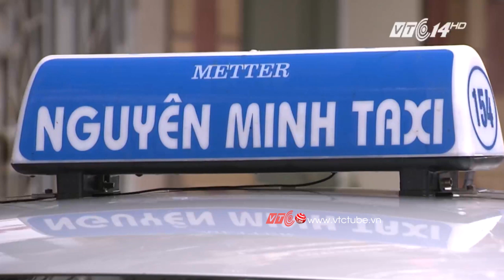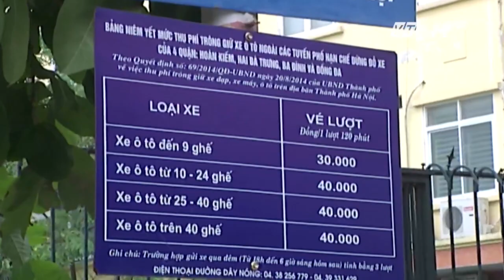VTC Tin Mới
VTC | Quy định không được lái xe liên tục 4 giờ và phải nghỉ đủ 15 phút được các hãng taxi và lái xe cho là không phù hợp khi việc dừng đỗ xe ở Hà Nội không phải là đơn giản.